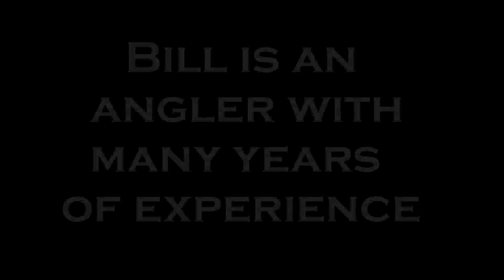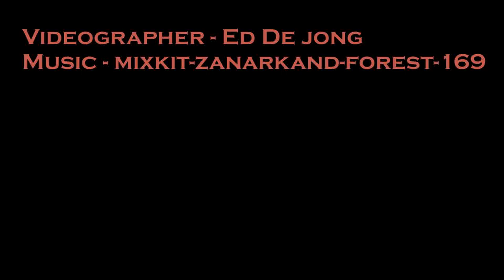March Lake Michigan Pier Fishing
In March the Steelhead, Coho, and Brown Trout come into shallow water and anglers can often catch them off the breakwall.  This year is no exception.